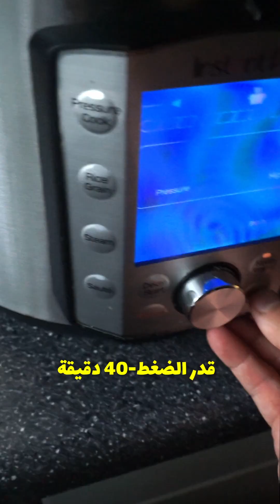Zongzi Chinese traditional dish \ جونزه ( Zongzi)اكلة تراثية صينية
وصفات أبداعية, صينية, أحوازية

لا تنسوا عمل اشتراك في القناة وضغطوا 🔔 لكي يصلكم تنبيهات بالحلقات الجديدة
  / noodle.falafel